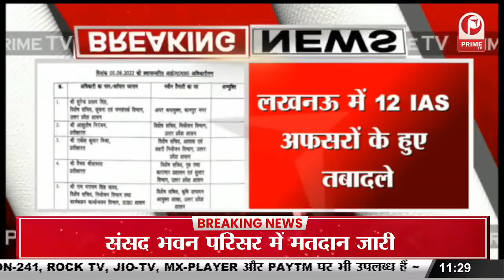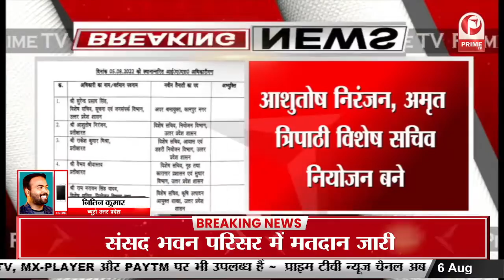अखिलेश ने ट्वीट कर बीजेपी पर साधा निशाना || Prime Tv